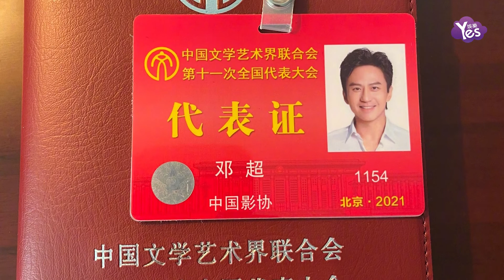鄧超參加文代會曬九宮格，吳京鼻孔喜劇感拉滿，沈騰依然不看鏡頭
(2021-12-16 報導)